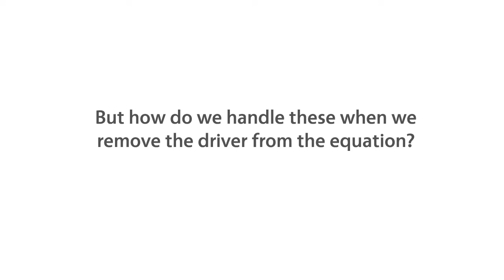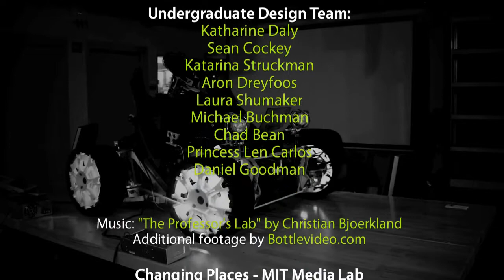AEVITA: Autonomous Electric Vehicle Interaction Testing Array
With various private, governmental, and academic institutions researching autonomous vehicle deployment strategies, the way we think about vehicles must adapt. But what happens when the driver--the main conduit of information transaction between the vehicle and its surroundings--is removed? The living EV system aims to fill this communication void by giving the autonomous vehicle the means to sense others around it, and react to various stimuli as intuitively as possible by taking design cues from the living world. The system is comprised of various types of sensors (computer vision, UWB beacon tracking, sonar) and actuators (light, sound, mechanical) in order to express recognition of others, announce intentions, and portray the vehicle's general state. All systems are built on the second version of the half-scale CityCar concept vehicle, featuring advanced mixed-materials (CFRP + Aluminum) and a significantly more modularized architecture.